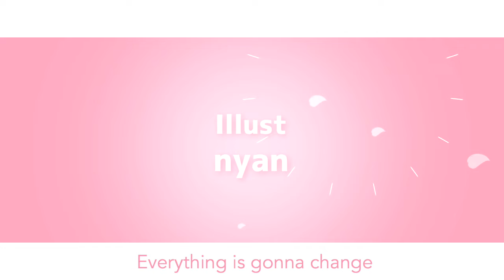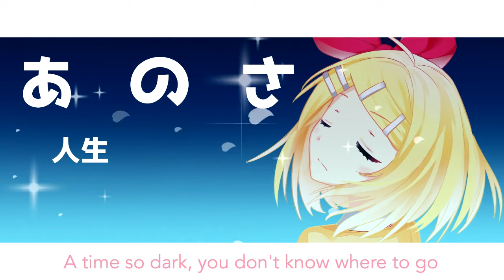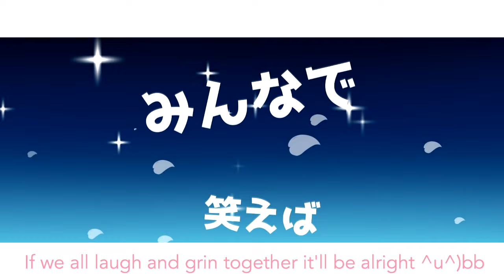Always Be English cover (feat.Original Rap lyrics)【Lucinda E.】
**UPDATE**
30,000 on August 15... I love you guys

I'm floored. Like, I knew this was getting a lot of views lately but 20,000, 3 months until a year, you guys are the best. I'm so glad you like this cover (or should I say Happy?) But really, thank you guys so much for 20,000

Wow... Just 5 days short of 6 full months and this already has over 10,000 views. You guys are seriously amazing, thank you so much.

Please listen with headphones if possible, thanks!

Always Be Sinning~
oh wait that’s not how the lyrics go?
um ._.
*cough*
oops

First thing I’ll say: Yes, I said I would never rap again
AND I MEANT IT…at the time

After becoming a teeny bit (*coughMAJORLYcough*) obsessed with him and his music, I was inspired to try rapping again, a bit more seriously this time, and to be honest I had so much fun recording this. Sure, it took weeks to actually finish the rap lyrics and even longer to rap them while making the words not mushed up together (I still don’t think I achieved that :’D) but it was all completely worth it, because I accomplished something I had no faith I could actually do, and that feels pretty damn good.

Why I chose this song specifically?
… I don’t remember //bricked

Also huge thanks to the lovely BriCie who came in my time of need and mixed this (;;A;; techno/electronic is hard) and Akane for letting me use his lyrics, I may not always get sarcasm
...that's it //bricked

Rap lyrics:
Look up then down, to the right to the left
Everybody keep it up, your smile’s the best
Don’t matter ‘bout what happened, the past is the past
Just go enjoy yourself, make the good times last

The world keeps on spinning, everything is gonna change
But if you sit there and do nothing you will stay the same, HERE WE GO!

If the world’s against you, nothing going your way
Keep yourself standing tall, no matter what and stay
Happy
You got the power in you
Don’t let destiny decide your fate
You choose

Every day we’re struggling to get on by
Make it into the next, pushing through and beyond, but all this time
It was all those little things that really kept us from growing
Making sure we put on a brave face and never really showing
How we feel
Must appeal
Keep it real
Cannot kneel
in defeat, ‘gainst emotions we just cannot control
It may be hard, but one day, we’ll all break away and finally reach our happy place, as long as we

Vocals/Rap lyrics/Subtitles: Lucinda E.